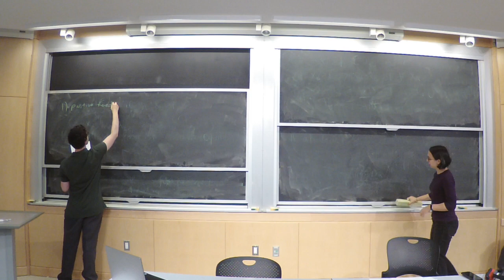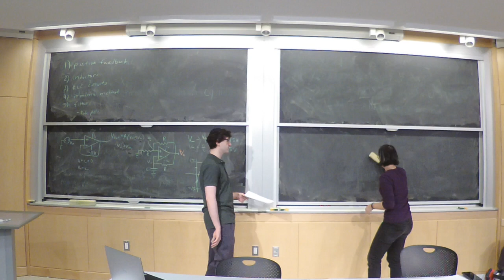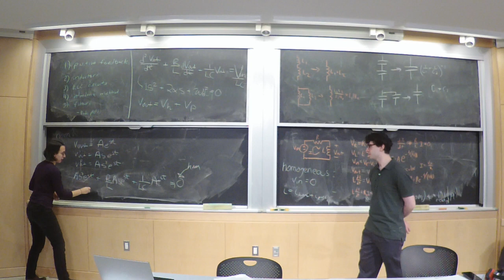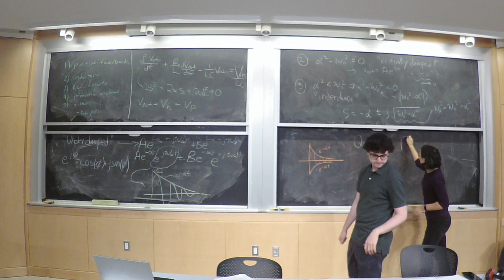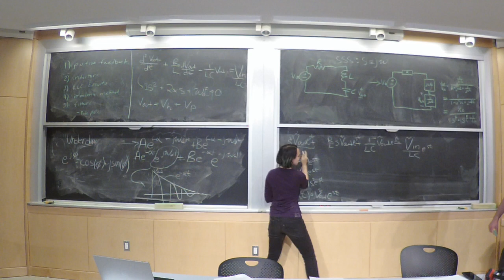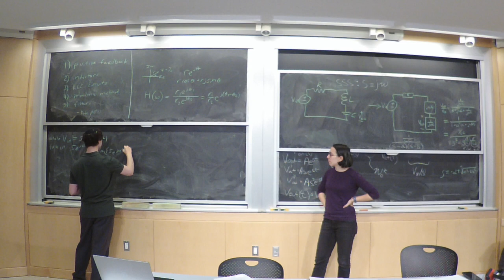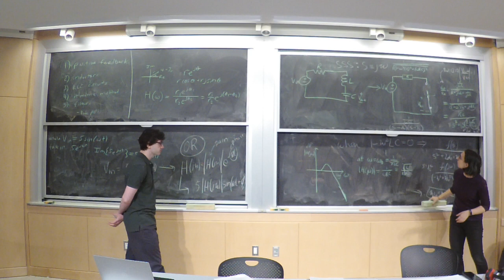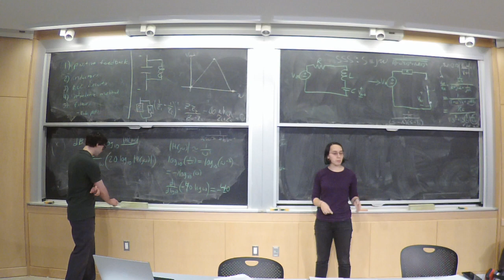6.002 Review Session 2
MIT 6.002 Circuits and Electronics, Fall 2019
Hannah Field and Jacob Pritzker